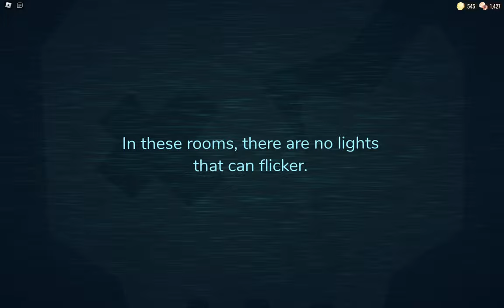Roblox doors - I reach doors lvl 94, but.. :(